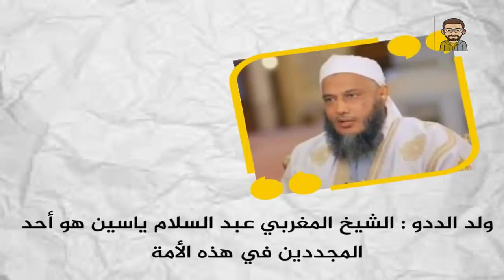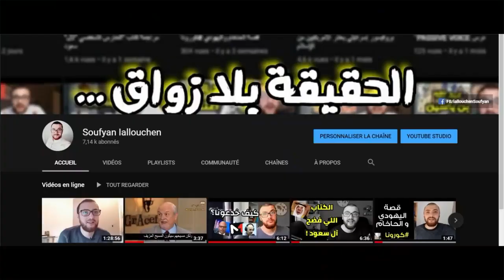ما هي حقيقة جماعة العدل والاحسان؟ إليكم جواب من خارج الجماعة.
جماعة العدل والإحسان جماعة إسلامية مغربية من أكبر التنظيمات الإسلامية بالمغرب أسسها عبد السلام ياسين، وكان مرشدها العام إلى غاية وفاته سنة 2012، وخلفه محمد عبادي في 24 ديسمبر 2012 بلقب الأمين العام، حيث تقرر الاحتفاظ بلقب المرشد العام لمؤسس الجماعة عبد السلام ياسين.